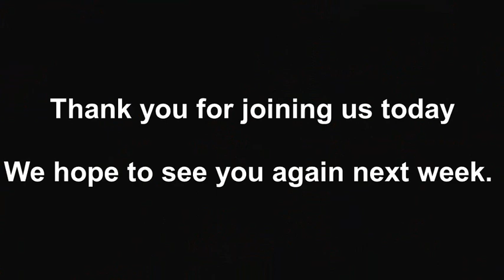Did You Hear That Roar? 01-31-2021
Pastor Sonny speaking on the Devil be a deceiver and lair.